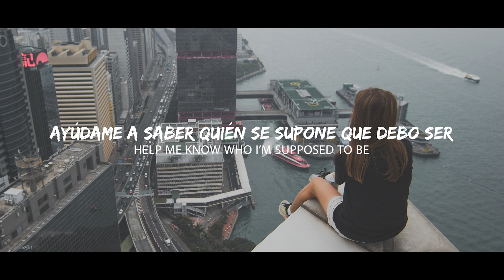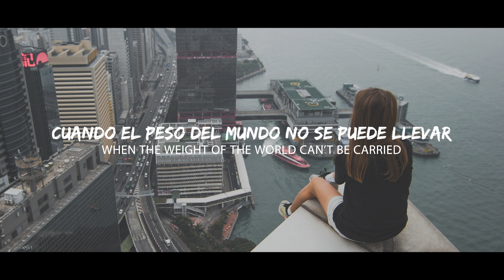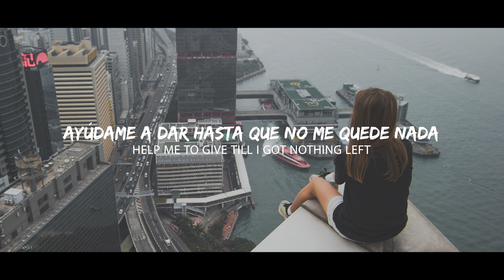PRD - Mansion (Inception Music Release)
PRD - Mansion (Sub Español/Lyrics)

Lyrics: PRD - Mansion
Don’t keep poor but keep me free
Help me know who I’m supposed to be
Show which flowers to plant in my garden

Tell me the truth and skip the lie
By the way I can tell by the look in your eyes
Help me remember the dearly departed

Can we build a mansion
And open every window, every door
We fall all out of bed, you can sleep on the floor
Just a place to stay
If you’re washed up on these shores

Don’t let me lose what makes me strong
Help me remember to come back home
When the weight of the world can’t be carried

And in the moments when you need a break
Help me to give till I got nothing left
May I be your voice for everyone who’s come before me

📷 Photo by Alexandr Bormotin